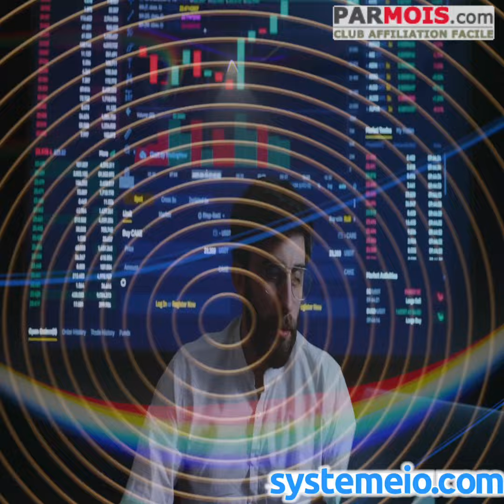L'histoire de Gatsby et de son Système Trappeur 10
L'histoire de Gatsby et de son Système Trappeur